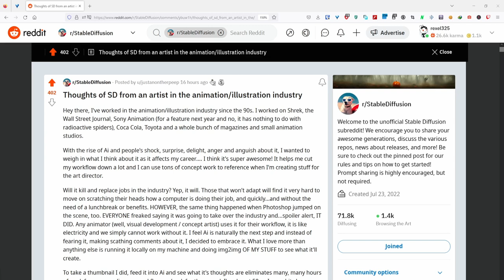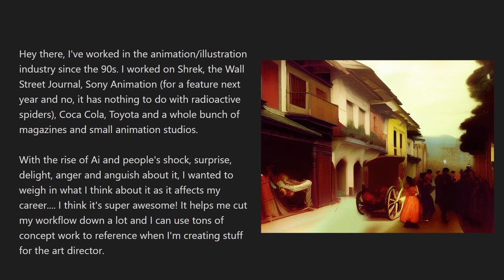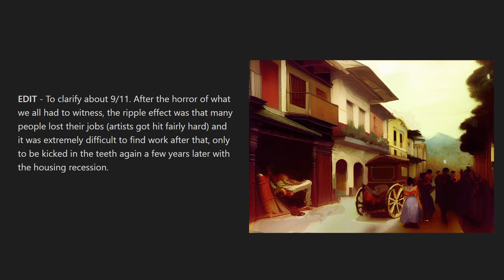Sony Animation Artist shares thoughts about AI Art - Stable Diffusion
Where AI art and their prompts are featured

Tools:
3D Software: Blender
Digital Painting Software: Photoshop and Krita
Screen Annotation and Cursor Spotlight: ppInk
Mindmap Software: Freeplane
Macros/Pie Menus: AutoHotPie and AutoHotkey